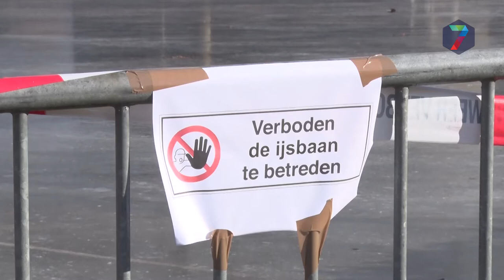Waar kun je schaatsen in de regio?